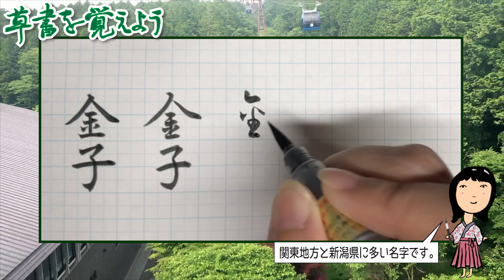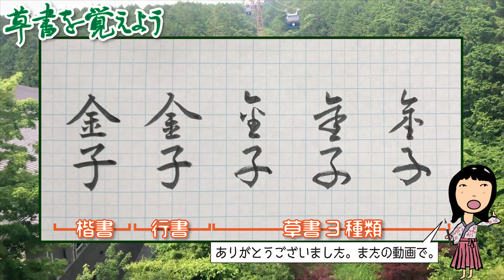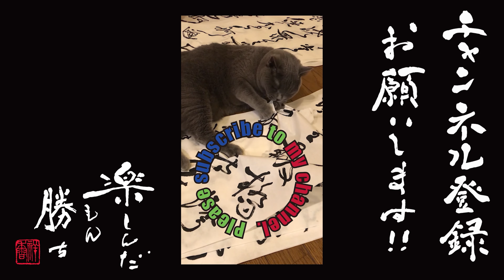草書を覚えよう#0047 筆ペン習字（金子さん）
🔵内容
楷書、行書、草書それぞれをかき分けます。

名字「金子さん」
全国47位（29万6千人）※2019.9現在

関東地方と新潟県に多い名字です。
金子とは、古文ではお金のことを指します。
持っている紙幣や硬貨で金額以上の価値があったら嬉しいですよね。
硬貨で価値があるのは、大きく分けて３つです。
発行枚数が少ないもの、何かしらのエラーがあるもの。枚数限定の記念硬貨です。
昭和64年の500円玉は550円、昭和62年のなら1400円の買取実績があるそうです。
穴が開いてない50円玉は、20万円の買取実績があるそうです。
買い物してお釣りをもらったら、高価があるものか確かめたいですね。

トップ1〜10位
佐藤さん、鈴木さん、高橋さん、田中さん、伊藤さん、渡辺さん、山本さん、中村さん、小林さん、加藤さん

🧸商品リンク
・ぺんてる筆

・【書籍】改訂草書の覚えかた
草書の手引きに

🆓引用元
・名字由来net